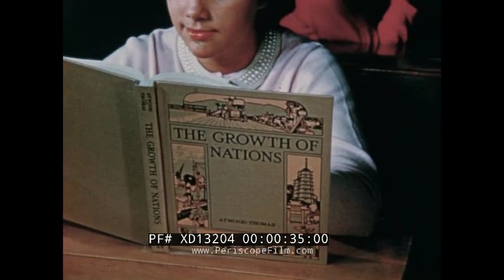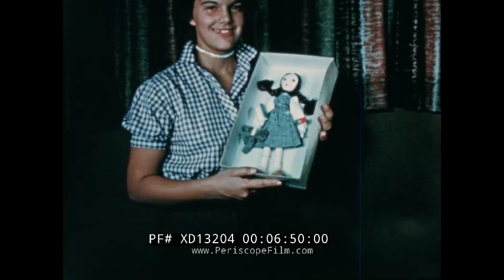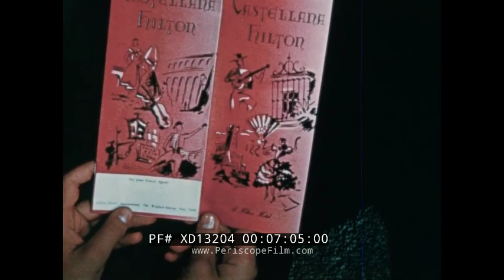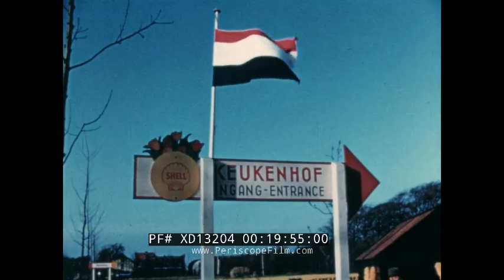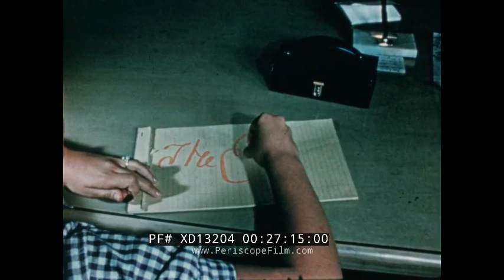"A TEENAGER TAKES A LOOK AT EUROPE" PORTUGAL SPAIN ITALY, SWITZERLAND GERMANY TRAVEL FILM XD13204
This color educational/promotional film is about visiting Europe. It was made in 1955. The film was apparently made by S.L. Huffman whose daughter Frances is seen throughout. S.L. Huffman may have owned the Dayton, Ohio broadcast station WCMW through Stark Broadcasting Corporation.

Opening titles: "A Teenager Takes a Look at Europe" (:07-:26). Students sit in a darkened classroom. One reads a book called 'Growth of Nations.' A girl looks at a world map. A girl climbs the stairs to her TWA jet. A jet flys (:27-1:28). Blue waters of Portugal. People walk along a Portugal street. Houses. Men wear suits as cars pass by. The countryside. Green hillsides, in the distance, the city of Lisbon. Lisbon city limits with cobblestone streets. Cars drive by. Buildings. Lisbon street cars. Steep hills of Lisbon. Lisbon's waterfront where the fish ladies roam. Boys also roam the waterfront. Blue waters, cascading waves. A school is visited where girls in Sunday suits climb the stairs. They are on the roof to get a better view of the ocean. Women wave at the camera. An ancient monastery. Girls do a folk dance. Out for a walk the girls roam. A Portuguese game is played. A special doll is given
(1:29-7:02). A Spain brochure is opened. Outside of Madrid, Spain, horses pull buggies in Toledo is an ancient city set on a hill above the plains of Castilla-La Mancha in central Spain. Women from the village wash their clothes outside. Herds of sheep walk quietly on the side of the road. They are herded by a villager. Spanish people walk the city square in the sun. A woman shows off her baby. People walk around. A market is visited. A farmer plows with oxen. A woman holds a sheep and a lamb. Rome, Italy. Vatican City. American Amusement device operating in the shadows of the Vatican. Ruins of Pompeii. In market square pigeons are fed. Ernest Hemmingway, the famous author, waves from his pier waiting for a gondola. A gondola ride in Venice, Italy. The canals of Venice. Boats, hanging laundry - sights of the canals. A fish lady in the canals sells eels. Mourners walk behind a hearse to mourn a death. St. Mark's Square and its famous clock. Iron men strike the hour with their iron mallets (7:03-13:33). Meeting an American Ambassador in Switzerland. Matterhorn mountain in the Alps. Snowy mountains of Zermatt, Switzerland. Skiers ready nearby. Ski train in the snow. Skiers hold their skis and get ready to go. Shots of the snowy mountains and of the Matterhorn. Women walk in the snow carefully. Skiers ski (13:34-15:36). Girls school. Girls act in front of the camera. A visit with a theater director who makes the passion play every ten years (15:36-16:40). Visiting a family in Germany. Children frolic. Children walk to school where the Pied Piper was said to have been. The Pied Piper of Hamelin is a character of legend from the town of Hamelin, Lower Saxony, Germany. A castle in Heidelberg, Germany. Cars race along The Autobahn. Autobahn is the federal controlled-access highway system in Germany (16:41-18:29). Little war orphaned children in Germany. A restored village in Oslo, Norway. Stockholm, Sweden military walk and perform exercises. Keukenhof, also known as the Garden of Europe, is one of the world's largest flower gardens, situated in the town of Lisse, in the Netherlands. Women walk the grounds. Flower parade in Holland, giant floats made of flowers. Amsterdam, dutch palace. Horses ride the streets of Amsterdam. Queen of Denmark visits (18:30-22:01). A windmill behind a woman. A girl polishes her fathers shoes. A woman takes a dog for a walk. Paris, France. Eiffel tower in the distance. A visit to a zoo. Monkeys, elephants, polar bears. Zoo animals at play (22:02-24:04). A woman holds a big loaf of French bread as she roams a market. A woman sells her vegetables. Cars on the streets of Paris. French hot rodders. A sketch of a woman made by a street artist. Tower of London guard keeps in step. London Bridge from a distance. A woman looks at a raven (24:05-26:06). A plane fly. London. A girl plays cricket with other English schoolmates (26:07-27:03). Students sit in a darkened classroom. One writes THE END for the finale (27:04-27:19).